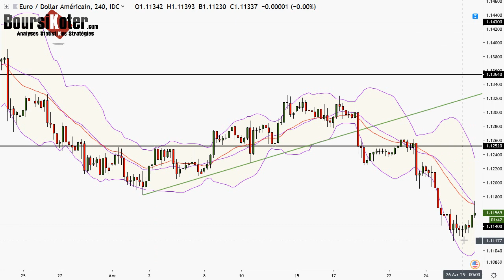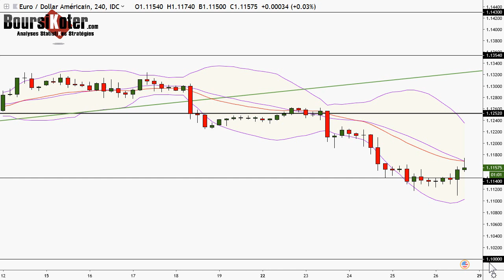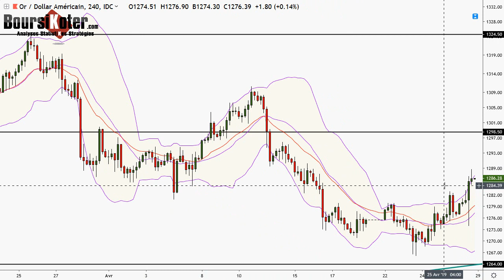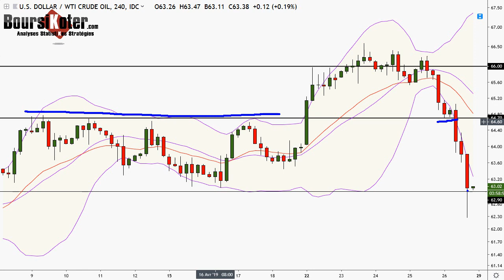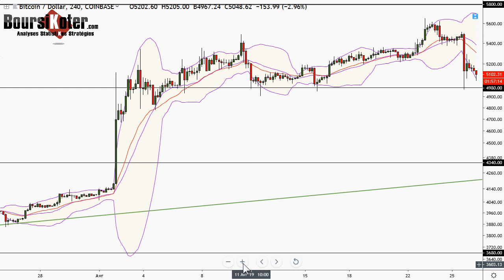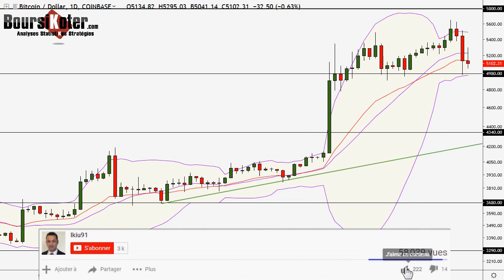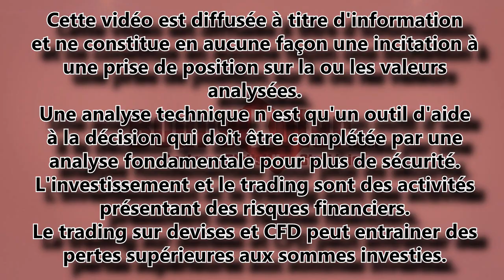Analyse technique FOREX et Bitcoin du 26-04-2019 en Vidéo par boursikoter